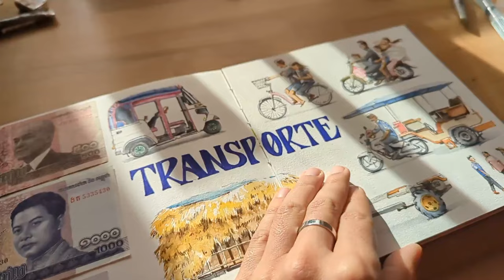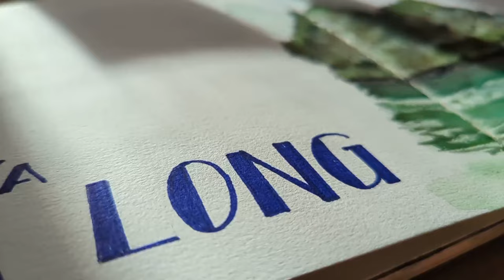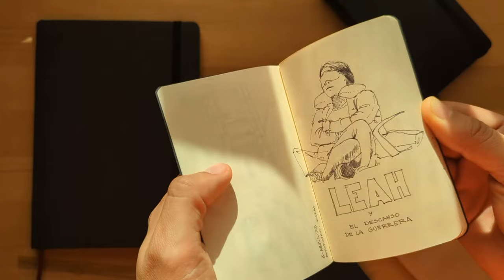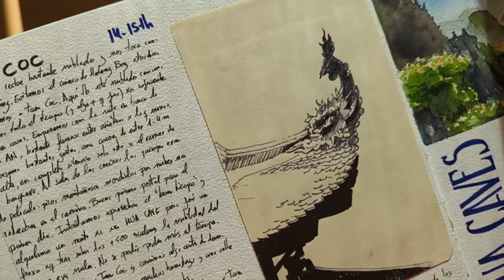Set para dibujo urbano - Kit for urban sketching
Este es el set mínimo que recomiendo para salir a dibujar a la calle:
- Cuaderno A5 de acuarela, mínimo recomendado 200gr/m2. En este caso es de Hahnemuehle.
- Set pequeño de acuarelas (12colores máx.). En mi caso de la marca White Nights.
- Pincel de depósito.
- Portaminas con mina blanda (2B) y goma de borrar.
- Boli de tinta indeleble. Hay muchas marcas, Pilot, Staedtler o incluso BIC va genial.
- Unas pinzas para sujetar las hojas por el viento o la propia caja de acuarelas al cuaderno.
- Un segundo cuaderno opcional, más pequeño para apuntes rápidos solo a tinta o lápiz.
- Un estuche de calidad que guarde todo.

Agrupa todo esto y ¡solo te quedará salir a dibujar a la calle!

This is the minimum set that I recommend to go out and draw on the street:
- A5 watercolor sketchbook, recommended minimum 200gsm. In this case it´s from Hahnemuehle.
- Small set of watercolors (12 colors max.). In my case from White Nights.
- Deposit brush.
- Mechanical pencil with soft lead (2B) and eraser.
- Waterproof ink pen. There are many brands, Pilot, Staedtler or even BIC are great.
- Some tweezers to hold the sheets by the wind or the watercolor box itself to the notebook.
- A second, smaller, optional notebook for quick notes in ink or pencil only.
- A quality bag that stores everything.

Group all this together and you are ready to go out and draw on the street!